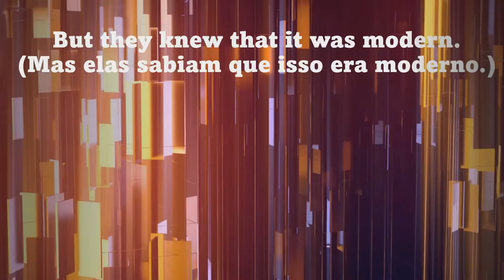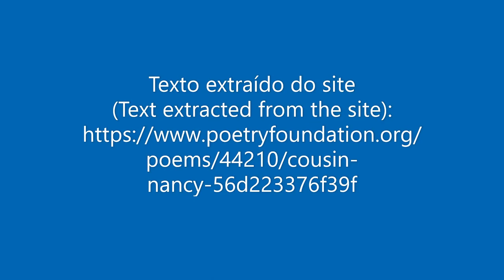Recitation of COUSIN NANCY (PRIMA NANCY) by TS Eliot (Saint Louis, EUA, 1888 - Londres, R.U., 1965)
Um pouco sobre o autor:

Thomas Stearns Eliot OM (St. Louis, 26 de setembro de 1888 — Londres, 4 de janeiro de 1965) foi um poeta, dramaturgo e crítico de língua inglesa, considerado um dos representantes mais importantes do modernismo literário.[1] Recebeu o Prêmio Nobel de Literatura de 1948.[2]

Eliot estudou filosofia e literatura em Harvard. Após um ano de estudos na Sorbonne e uma estadia em 1914 na Universidade de Marburg, Eliot emigrou para Londres no início da Primeira Guerra Mundial, onde passou a morar, enquanto trabalhava como professor. Entre 1917 a 1925, passou a trabalhar no departamento de estrangeiros do Lloyds Banking Group, até ingressar na editora Faber and Faber, onde permaneceu durante décadas.[3] Durante a década de 1920, ele passou muito tempo em Paris. Em 1927, tornou-se cidadão britânico e ingressou na Igreja da Inglaterra.[4]

O primeiro sucesso de Eliot como escritor ocorreu em 1915 com a The Love Song of J. Alfred Prufrock, mas seu reconhecimento internacional ocorreu em 1922 com The Waste Land, um dos poemas mais influentes do século XX.[5] The Waste Land é frequentemente comparada com o romance Ulisses, de James Joyce, que foi publicado pela mesma editora no mesmo ano. Seus últimos trabalhos, como The Hollow Men, Ash Wednesday e Four Quartets, também contribuíram para o fato de ele ter recebido o Prêmio Nobel de Literatura em 1948.[6]

Eliot também trabalhou como dramaturgo e publicou sete dramas , dos quais Murder in the Cathedral é o trabalho mais conhecido. Quando The Cocktail Party foi apresentado na Broadway, em 1950, Eliot recebeu o prêmio Tony Award de Melhor Libreto de Musical.

A poesia de Eliot, rica em relacionamentos, é rica em alusões a mitos, cultura e poesia da Índia antiga, desde a Idade Média até o período anterior à guerra.[7] Ela reflete um mundo perturbado e tenta resolver o problema existencial do homem moderno recorrendo ao humanismo baseado no cristianismo (especialmente a partir dos trabalhos após 1930). Suas obras teatrais findaram o renascimento do drama poético.

Nascimento

Thomas Stearns Eliot nasceu na família Eliot, uma família de classe média originária da Nova Inglaterra, que se mudou para St. Louis, Missouri.[8] Seu pai, Henry Ware Eliot (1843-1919), foi um empresário bem sucedido em St. Louis. Sua mãe, Charlotte Champe Stearns (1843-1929), escreveu poesias e foi uma assistente social.
Eliot foi o último dos seis filhos sobreviventes do casal, que possuía 44 anos de idade quando ele nasceu. Suas quatro irmãs tinham entre 11 e 19 anos de idade e seu irmão era oito anos mais velho que ele. Chamado "Tom" por familiares e amigos, recebeu o nome de seu avô materno Thomas Stearns.

Carreira literária

T. S Eliot residia em Londres. Depois da guerra, nos anos vinte, ele passou muito tempo com outros grandes artistas na avenida Montparnasse, em Paris, onde foi fotografado por Man Ray. A poesia francesa exerceu grande influência na obra de Eliot, em particular o simbolista Charles Baudelaire, cujas imagens da vida em Paris serviram de modelo para a imagem de Londres pintada por Eliot. Ele começou então a estudar sânscrito e religiões orientais, chegando a ser aluno do renomado armênio George Ivanovich Gurdjieff. A obra de Eliot, após a sua conversão ao anglicanismo abandonando o unitarismo, é frequentemente religiosa em sua natureza e tenta preservar o inglês arcaico e alguns valores europeus que ele julgava serem importantes. Publicou o poema The Waste Land em 1922; em 1927 obteve a nacionalidade britânica.[2] Em 1928, Eliot resumiu suas crenças muito bem no prefácio de seu livro "Para Lancelot Andrews": "O ponto de vista geral [dos assuntos do livro] pode ser descrito como classicista na literatura, monarquista na política e anglo-católico na religião." Essa fase inclui trabalhos poéticos como Ash Wednesday, The Journey of the Magi, e Four Quartets.